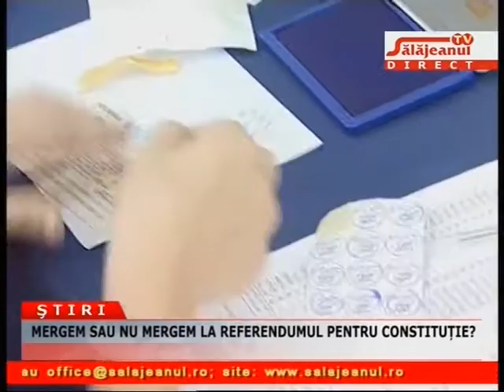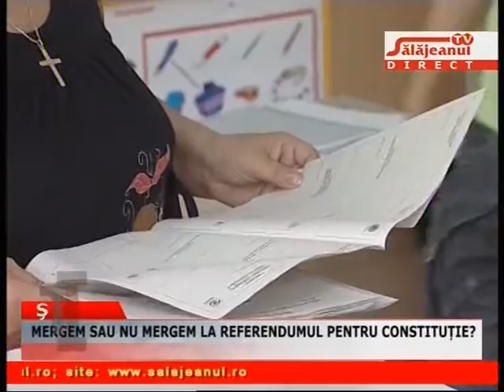MERGEM SAU NU MERGEM LA REFERENDUMUL PENTRU CONSTITUTIE